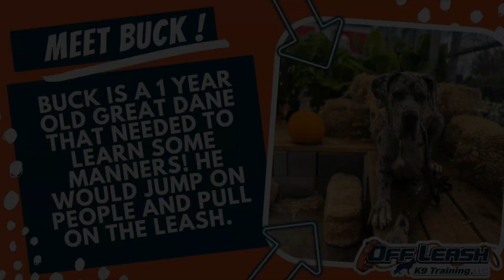Knoxville Dog Trainers - 1 Year Old Great Dane Learns Manners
Welcome Buck back! As a puppy, Buck completed our 1 week puppy board and train. Now he is a year old and needed to touch up on his obedience and take his training further. Buck joined our 2 week board and train to help with his leash pulling and jumping. Buck also needed help learning some impulse control, especially around other dogs and distractions. Buck did a great job over his two weeks with us and we are so proud of him!

OLK9 Trainer: Megan

- Voted Knoxville’s Best Dog Trainers Five Years in a Row!
- Lifetime Support on All 2-Week Board & Trains! - Interest-Free Payment Plans Available!